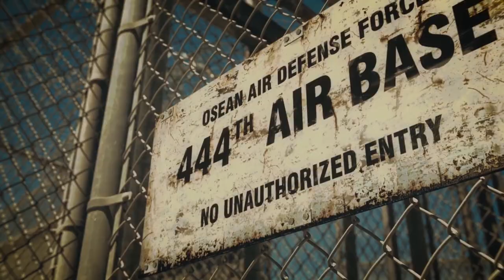Ace Combat 7: Skies Unknown "Friction" Trailer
Fan-Made Ace Combat 7 trailer that I edited.

Used the audio/music from the Mission Impossible: Fallout trailer. Worked pretty well in my opinion.